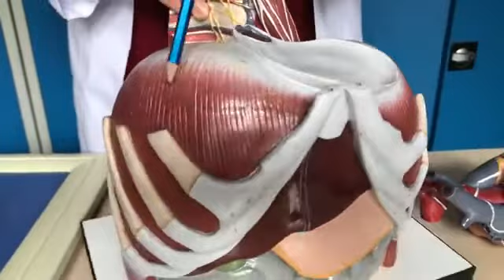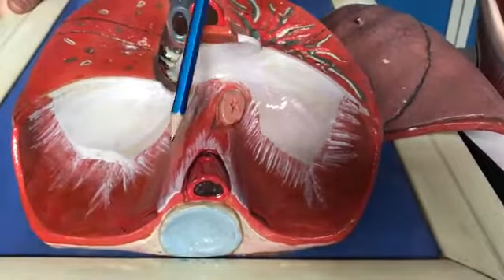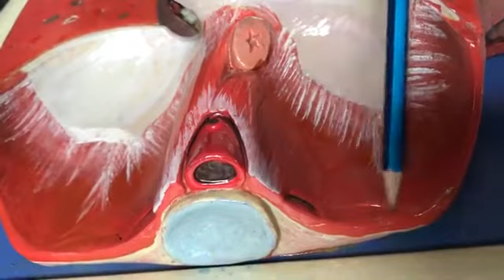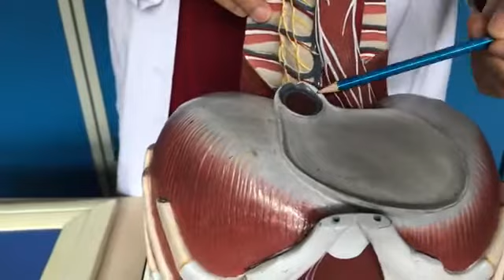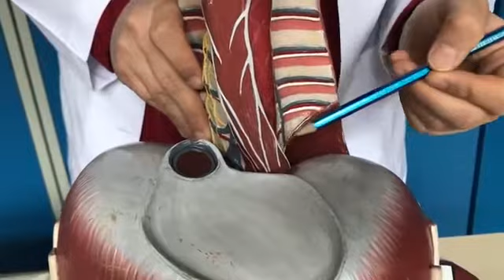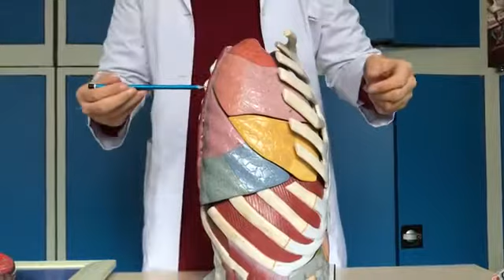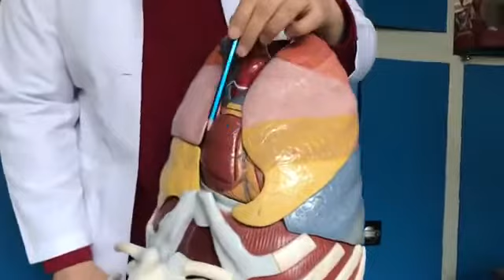Tıp Dönem 2 - MED205 - Solunum Sistemi Komitesi - Anatomi Pratik 4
Tıp Fakültesi Dönem 2 - MED205 - Anatomi 4 Pratiği
İleriye yönelik yeni Dönem 2 olmuş Öğrenci arkadaşlara yardım ve bilgilendirme maksadı taşımaktadır.
Saygılar..

Konu: Diyafragma anatomisi